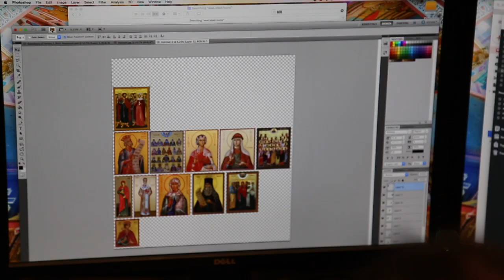What do Damascene Gallery's Customers think about our work?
In this video, several of Damascene Gallery's customers were interviewed and asked to provide their impressions of our work.  Interviewees include a monastic from Holy Cross Monastery in Wayne (for whom we do a lot of work since they are our next-door neighbor), a Greek Orthodox priest that had Damascene Gallery toweling installed in his parish and a layman who has been a long-time customer and primarily has experience with our mounted icons.  The feedback from all three sources is the same: they are all extremely pleased with Damascene Gallery's work, so much so that they were willing to tell their story to all of you.

Our objective at Damascene Gallery is to provide icons of the highest quality at prices that are comparable to those of other icon producers in the United States.  This is why we have emphasized using premium, non-fading print media and inksets, superior mounting panels (including solid glued up panels in the case of our High Quality and Premium icons) and have recently even introduced our most beautiful icon to date, the Premium Icon (more information is available We care a lot about what our customers think of us and we are working hard to ensure that those who purchase our icons and hire us for Church Beautification Projects are more than satisfied with their decision.

2020 marks our 10th year of operation and in these 10 years, we have made countless icons and earned many loyal customers.

We invite you to experience our offerings for yourself.

Fr. Jonah Campbell
Owner and Founder of Damascene Gallery